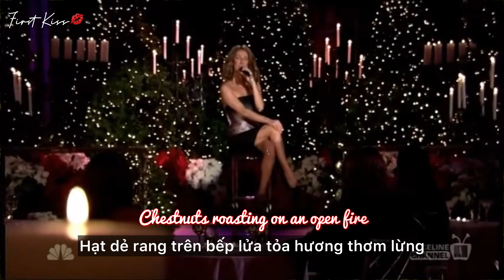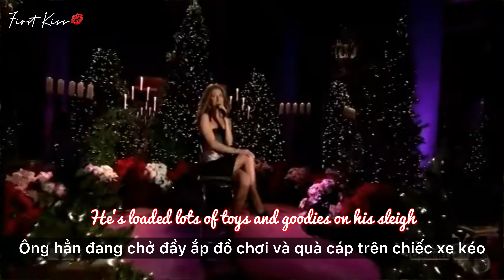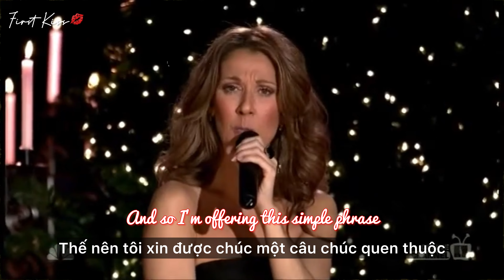「Lyrics + Vietsub」 Celine Dion - The Christmas Song (4K) | @firstkiss9715 🎄🎁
•Artist(s): @CelineDion
•Songwriter(s): Mel Tormé / Robert Wells
•Song♪: The Christmas Song
•Album: These Are Special Times
•Released: 3 November 1998
•Genre: Pop, seasonal, country
•Lyric:

Everybody knows
A turkey and some mistletoe
Help to make the season bright
Tiny tots with their eyes all a-glow
He's loaded lots of toys
And goodies on his sleigh
And every mother's child is gonna spy
To see if reindeer really know

Although it's been said
Many times many ways
Merry Christmas
Merry Christmas
Merry Christmas
To you

ヾ(⌐■_■)ノ♪ヾ(⌐■_■)ノ♪ヾ(⌐■_■)ノ♪ヾ(⌐■_■)ノ♪

Chúc bạn xem/nghe vui vẻ.

Wish you guys enjoy this video.
Please comment culturally.

༄༂LA AN HI: Đây là kênh dành cho riêng mình, chủ yếu về game, vlog, fun clip,...

•Lưu ý: 4K (1080p60/2160p) là (các) tên gọi chỉ chất lượng của video, chất lượng trên là chất lượng tốt nhất có thể (tính trên ứng dụng Youtube hiện tại).